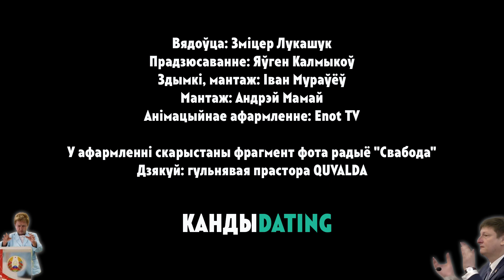Кандиdating #6: марксист и демократ Игорь Борисов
37-летний Игорь Борисов идёт в парламент по Коласовскому избирательному округу №106 города Минска. В нем сочетается много несочетаемого. Борисов учился в могилевском Белорусско-Российском университете и в Европейском гуманитарном университете в Вильнюсе. Имеет дипломы дипломы инженера-электрика и политолога. И уже давно мог бы сделать карьеру на заводе "Могилёвлифтмаш", где работал с 2004 по 2006 год. Но судьба распорядилась по-другому... Об этом и многом другом в шестом выпуске программы Дмитрия Лукашука "Кандиdating".